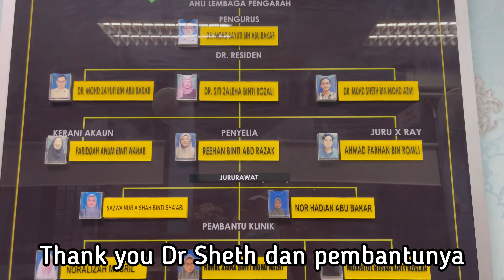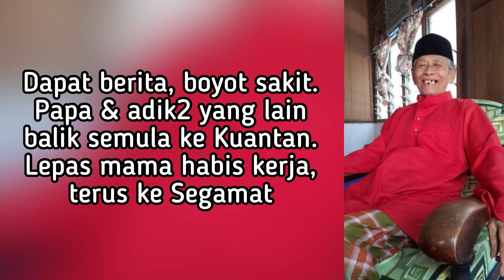Berkhatan Zaman Sekarang Tak Sakit & Cepat Baik